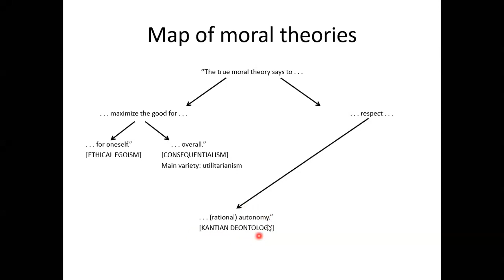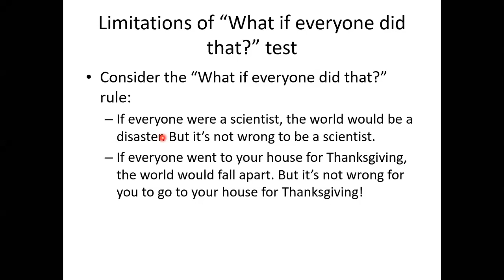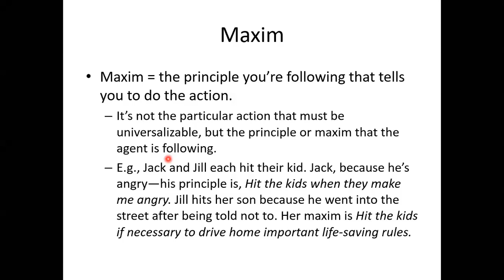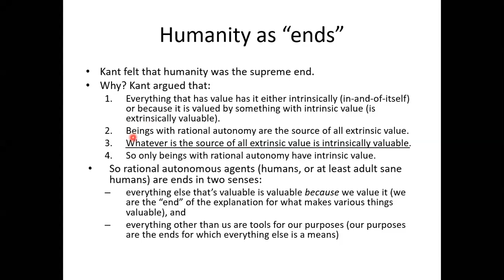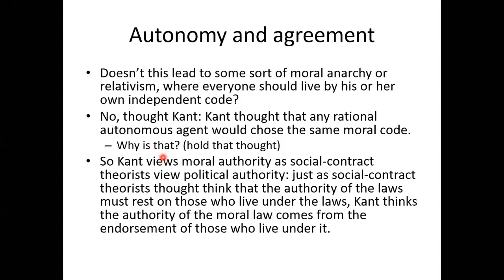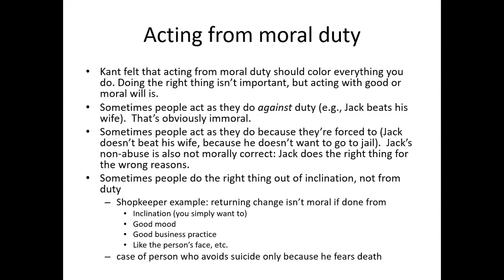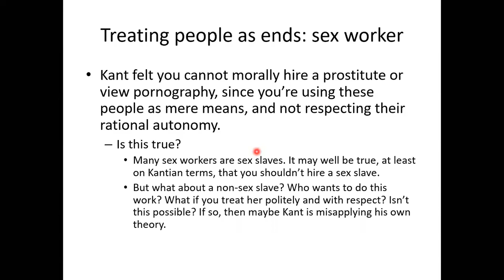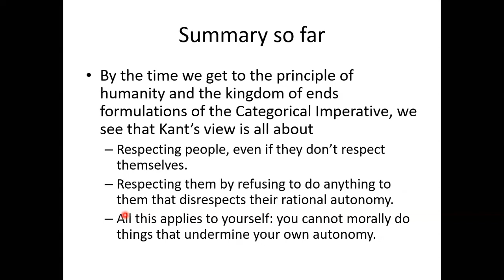Kantian deontology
Lecture 7 of Introductory Ethics.